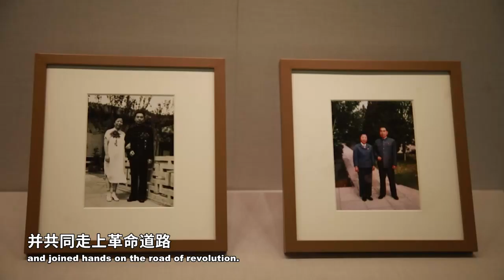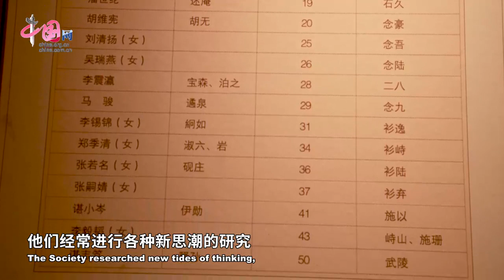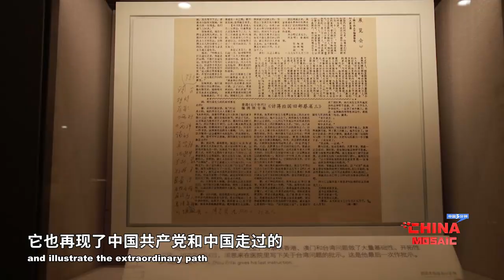The stories behind the Memorial to Zhou Enlai and Deng Yingchao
The Memorial to Zhou Enlai and Deng Yingchao is attracting more visitors than ever before. Situated in Tianjin, the museum commemorates this husband-and-wife duo who first met and fell in love in the city before embarking on the revolutionary road together.